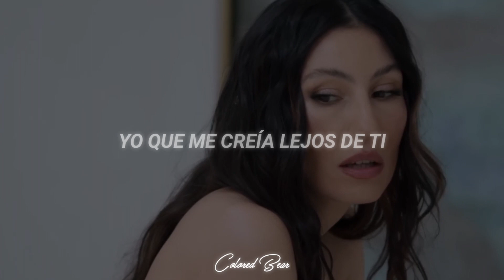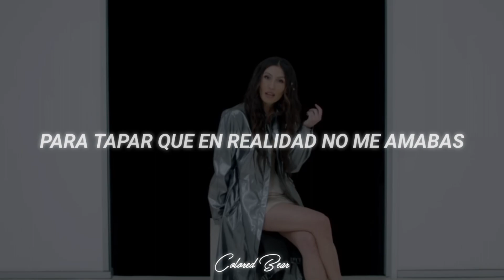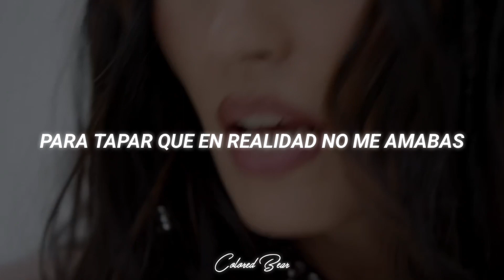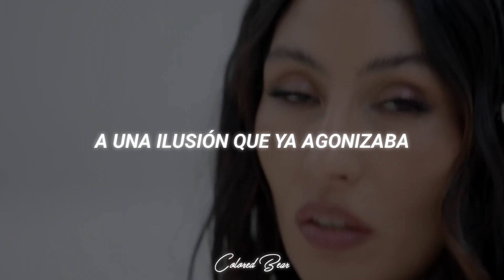Daniela Spalla - Flores [Letra + Video Oficial]•